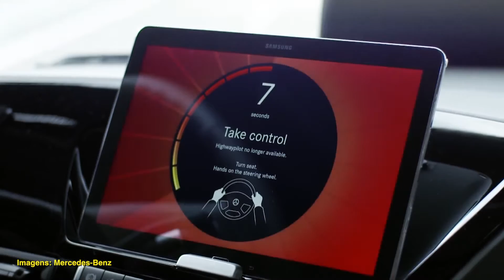Caminhão do Futuro e mobilidade - Mercedes-Benz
Entrevista com Camilo Adas, Gerente Sênior Produto Caminhões da Mercedes-Benz do Brasil. Imagens de testes com o caminhão do futuro.